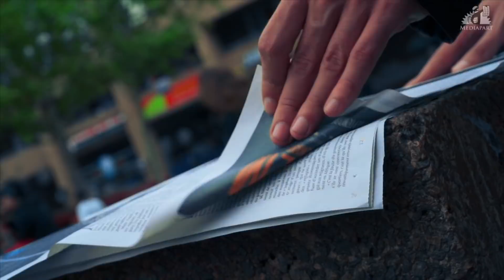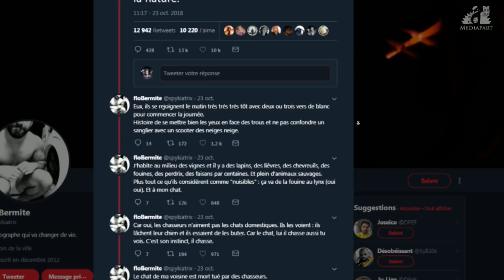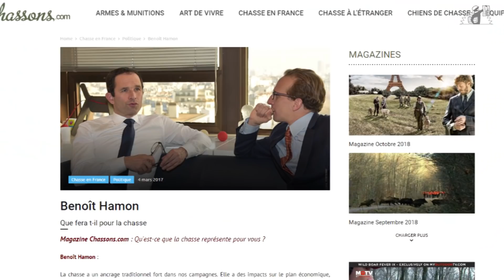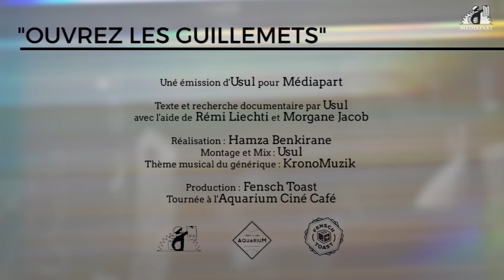Usul. Chasse, pêche, nature et politique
Emmanuel Macron ne cache pas sa proximité avec le lobby de la chasse, qu'il assume écouter et avec lequel il sait travailler en bonne intelligence. Il s'agit de président le plus « à l'écoute » de ces dernières décennies et ses décisions en la matière, comme la division par deux du prix du permis de chasse, sont scrutées et souvent contestées. Mais les chasseurs ont appris depuis longtemps à obtenir du pouvoir les mesures les plus arrangeantes. Quelles sont-elles et qui les a faites passer ?